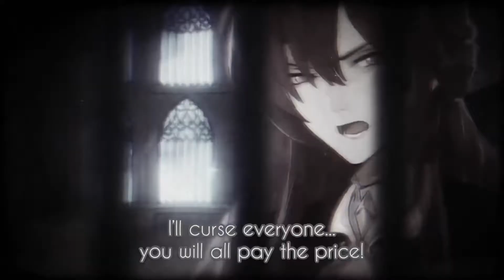Angel | Lovebrush Chronicles / For all time (Clarence) AMV | By MercyMe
Lovebrush Chronicles / For all time, Clarence (+MC) AMV! I hope you enjoy.

Schedule: Artem AMV Remake

Side Note: Please refrain from reposting or taking this video as your own.